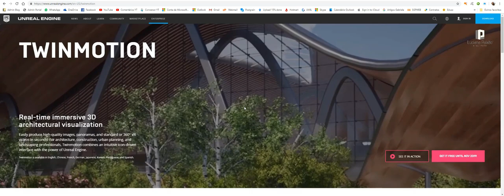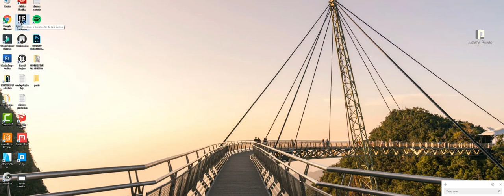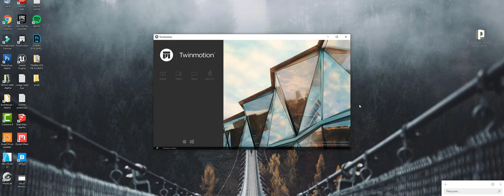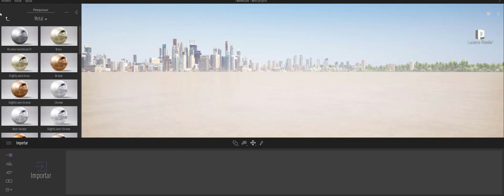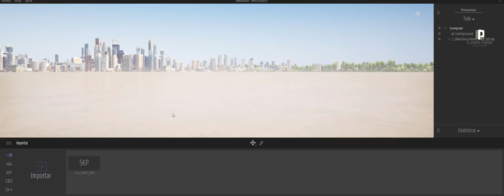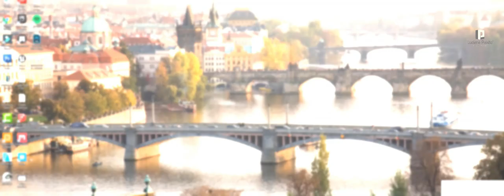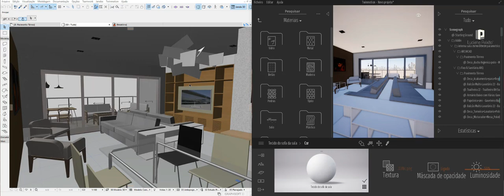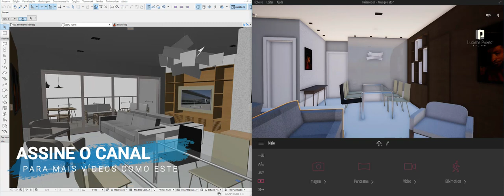Como baixar e Instalar o TWINMOTION!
Atenção: A versão 2020 já foi lançada e para quem quer usar e estudar, selecione a opção: 2020 EDUCACIONAL.
A única diferença dela para a FULL é a limitação de saída das suas imagens e vídeos até FULLHD.

O restante é 100% igual.

O Programa gratuíto Twinmotion será sem dúvidas uma das, senão a maior estrela quando o assunto for renderização de imagens fotorrealistas, criação de vídeos de seus projetos, imagens 360 graus e passeios virtuais (Realidade Virtual) para os seus projetos em 3D.

Seja seu projeto Arquitetônico criado em Sketchup, 3dsmax, ou em programas BIM como o REVIT ou o ArchiCAD, este programa adquirido pela EPIC, dona da Unreal já realiza muitas proezas que o Lumion ou o V-Ray executam hoje.

Mas o melhor de tudo é que ele é grátis na versão 2020 EDUCACIONAL PARA SEMPRE.

Instale o Twinmotion e qualquer dúvida, escreva nos comentários :-)

MASTER ARQUITETO

DOWNLOADS GRÁTIS